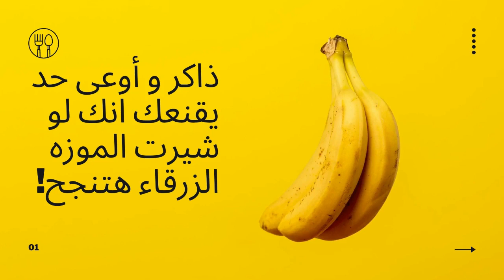14 Portal HTN 2 Abasathalak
تسجيلات د المطري 2020 بعد تعديل الصوت
لا تنسى أن تزور موقعنا الالكتروني للاستفاده من خدماتنا المختلفه من خلال موقعنا الالكتروني

تسجيلات د وائل
2017 تسجيلات المطري
تسجيلات المطري جراحة
تسجيلات المطري مراجعة
تسجيلات المطري عظام
تسجيلات المطري 2018
تسجيلات المطري 2014
تسجيلات المطري عملي
تسجيلات المطري في الجراحة
تسجيلات المطري مسالك
تسجيلات المطري جراحة 2017
تسجيلات المطري operative
تسجيلات المطرى 2014
تسجيلات المطري anatomy
تسجيلات المطري git
تسجيلات المطري thyroid
تسجيلات مطري 2016
تسجيلات جراحة
تسجيلات جراحه عامه
تسجيلات جراحه عظام
تسجيلات جراحة المطري
تسجيلات جراحة العظام
تسجيلات جراحة القلب
تسجيلات ياسر جراحه
تسجيلات جراحة عامة
تسجيلات جراحة عظام
تسجيلات الجراحة
تسجيلات الجراحة العامة
تسجيلات مطري جراحة
تسجيلات ياسر جراحة
تسجيلات دكتور المطري جراحه
تسجيلات الدكتور المطري جراحة 2013
تسجيلات د هاني رفيق جراحة 2010
المطري hernia,
المطري git,
surgery المطري
mohamed el matary
dr mohamed el matary
dr mohamed el matary books
تسجيلات مطري 2017